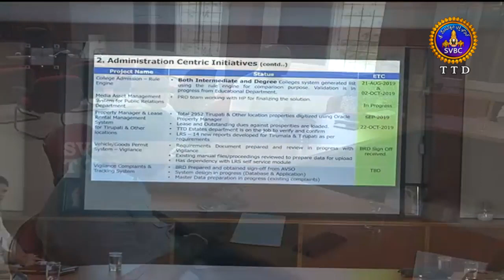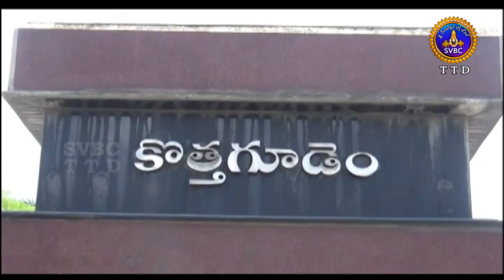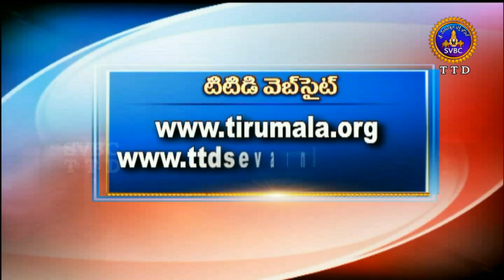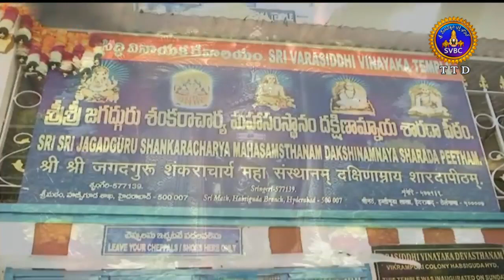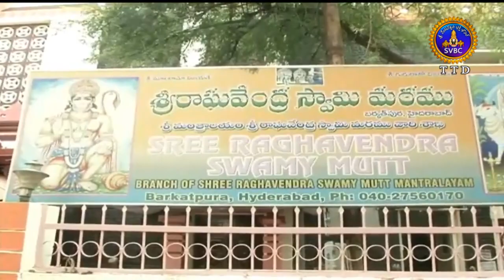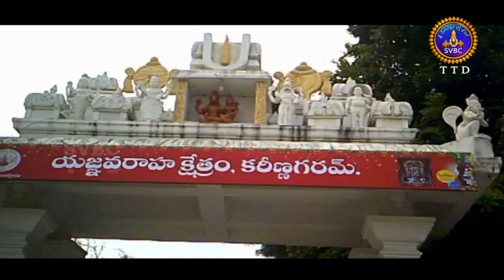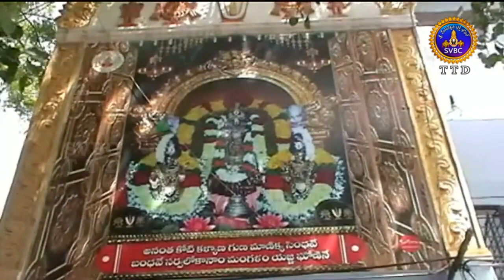ఆధ్యాత్మిక విశేషాలు| Adhyatmika Viseshalu | 9AM |18-10-19 | SVBC TTD